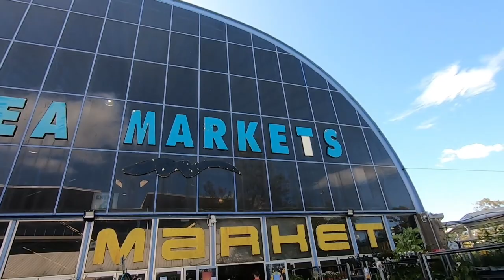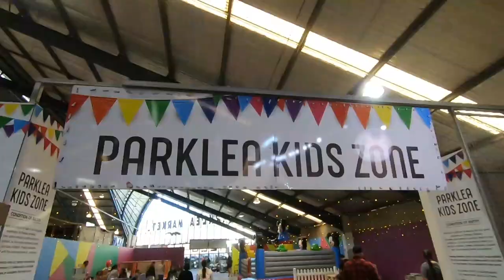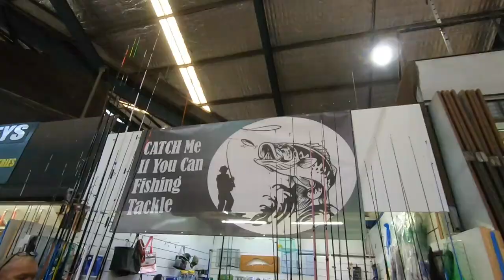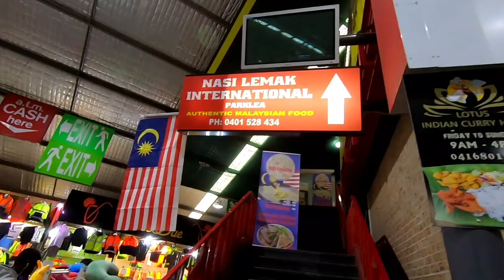What's Inside The Most Complete Market In Western Sydney | Parklea Markets 2023 | NSW Australia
The Biggest Indoor Market Place in the Southern Hemisphere. Parklea Markets boast the biggest, most vibrant and most colourful market place in the Southern Hemisphere. Parklea Markets is a treasure trove of international food, fashion and flair displaying all the best Australia has to offer all under one roof with thousands of bargains. There are toys, tools, kitchenware, camping / fishing goods, cosmetics, jewellery, fresh flowers, computer software, souvenirs, car accessories, plants, gardening goods and much, much more. In the clothing stakes, Parklea Markets excels with a colourful range of garments right across the spectrum. Fresh fruit and vegetables, superb seafood, deli, butcher, frozen food and it's own bakery, as well as 3 automatic teller machines. And if the wealth of goods doesn't keep you on your feet for hours of browsing, there are plenty of fast food outlets and cafes where you can restock on energy.

Thanks for your support, god bless and have a nice day! Op